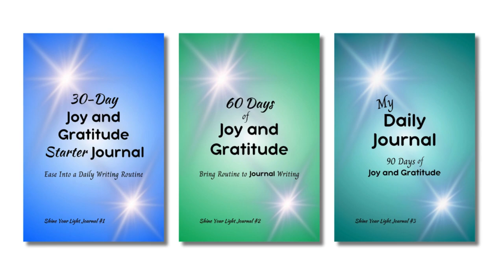#6 Fragrance Sensitivity Part 2, Personal Impact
Having a fragrance sensitivity isn't about fragrance preference. Not at all. I eventually learned the extent of the impact fragrance chemicals were having on my personal well being.

This episode is part 2. Be sure to check out #5 Fragrance Sensitivity: Where It Began

Journal for Brain Retrainers: My Brain Rewiring Journal: Daily and Weekly Goals

Gratitude Journal Series. Start with the 30-Day Joy and Gratitude Starter Journal.